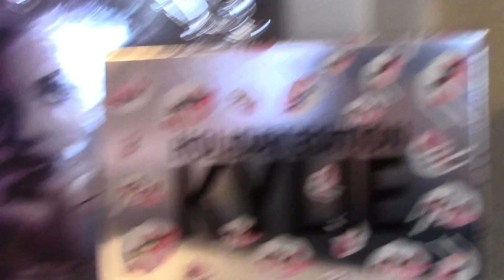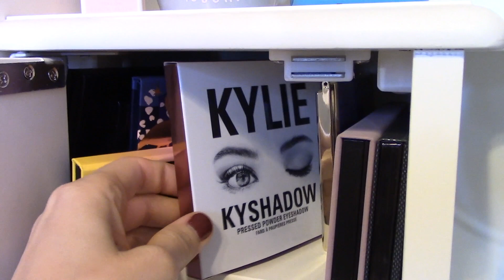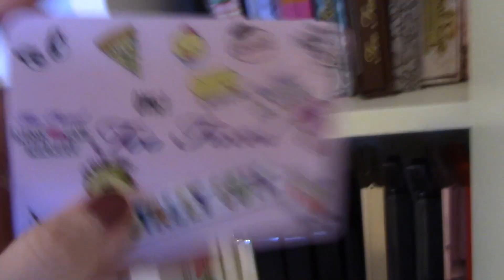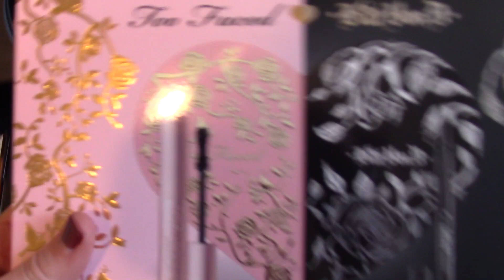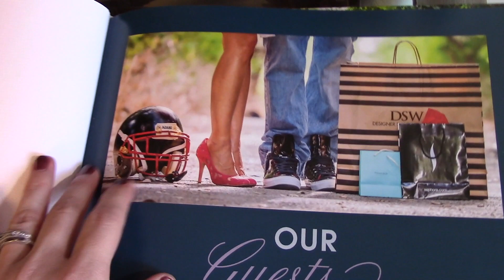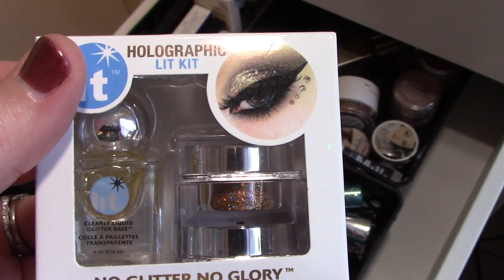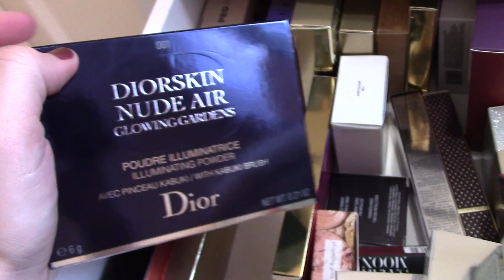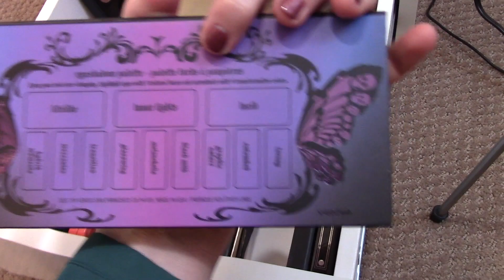MAKEUP COLLECTION AND BEAUTY ROOM TOUR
I'm so happy to finally bring you guys my makeup collection and beauty room video! I hope you enjoy watching this as much as I enjoyed filming it!

Makeup Worn in this Video:
Eyes:
Kylie Cosmetics Royal Peach Eyeshadow Palette
Lips:
Kylie Cosmetics Liquid Lipstick- 'Maliboo'